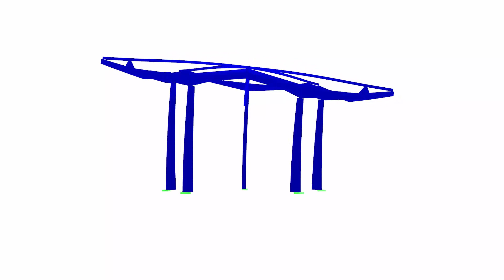[DE] CP 001200 | Туристический центр в городе Янсинь, Китай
Новый туристический центр находится в уезде Янсинь в китайской провинции Шаньдун.

Понравился ли вам видеоролик о проекте заказчика или вы нашли его полезным?